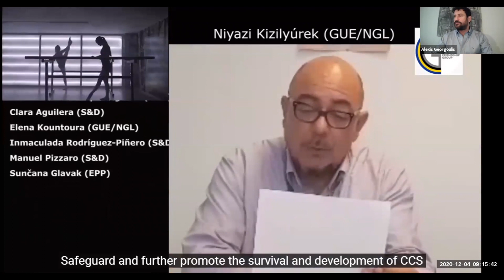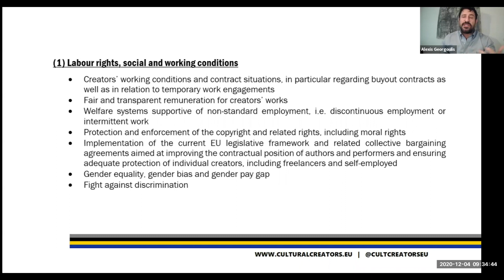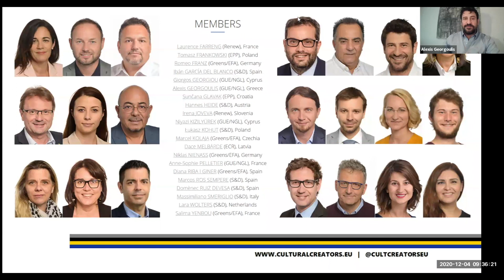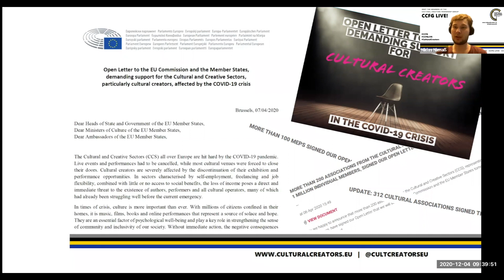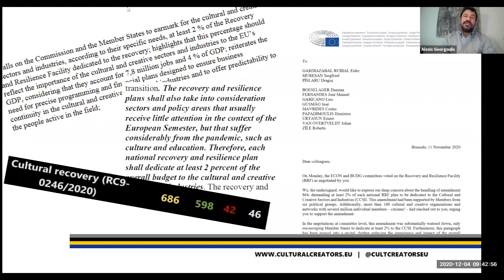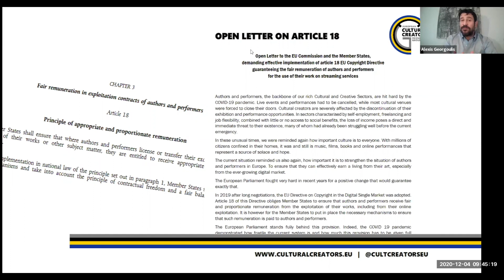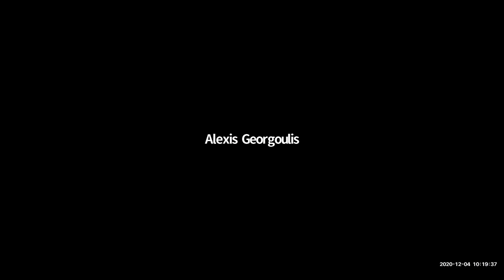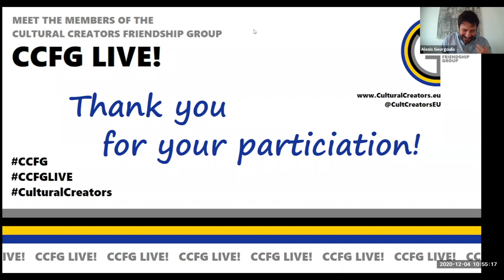CCFG Live! 2020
The Cultural Creators Friendship Group (CCFG) is a cross-partisan coalition in the European Parliament (EP) with members from six different political groups. We aim at improving the whole European cultural ecosystem - i.e. the Cultural and Creative Sectors (CCS) - and especially the situation and conditions of creators, e.g. authors, performers and artists.

The first CCFG LIVE! Event took place digitally on 4 December 2020. The Members of the CCFG will present themselves, explain what the CCFG is and does, and discuss the current situation of cultural creators in the EU. With a Keynote by European Commissioner Mariya Gabriel!